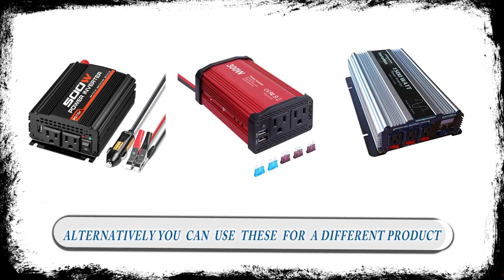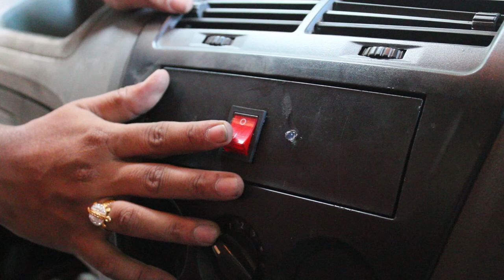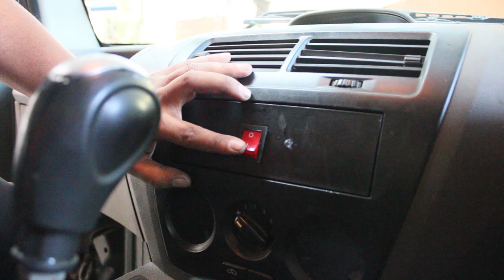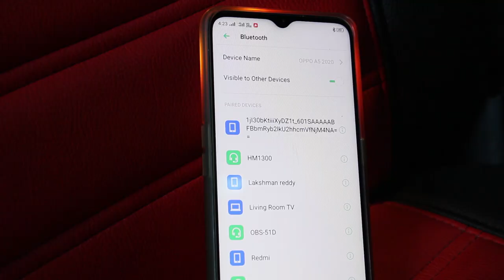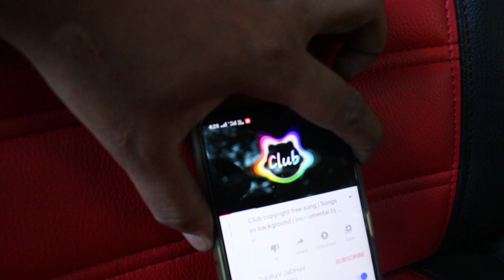Sound bar installation in Car |5.1 speakers installation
Install  any type of home theater in Car Or Truck with out affecting warranty.
By this method you can able to use your home theater in Cars or any kind of vehicles with out cutting or soldering any wires.

By This way you can simply claim warranty if any thing happens wrong..

I used A 360 WATT  UPS Purchased it from  Scrap For 200 Rupees only.

On the basis of  power consumption of different Home Theaters you need to choose what kind of inverter  you need .

I used  Boat Aavante 1200 Wireless Bluetooth Soundbar which needs upto maximum 250 watt...